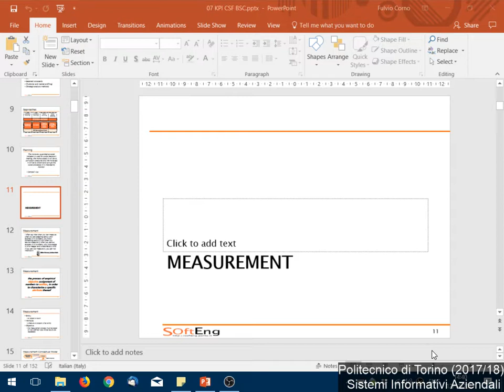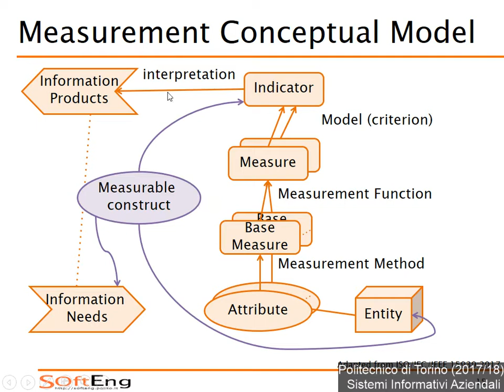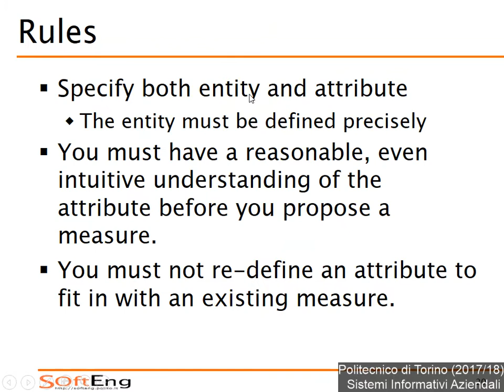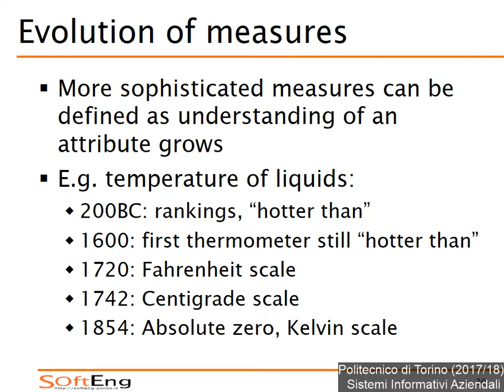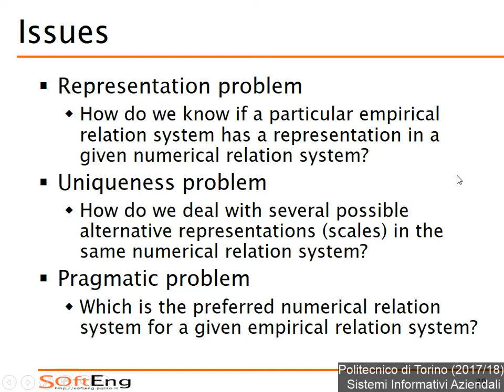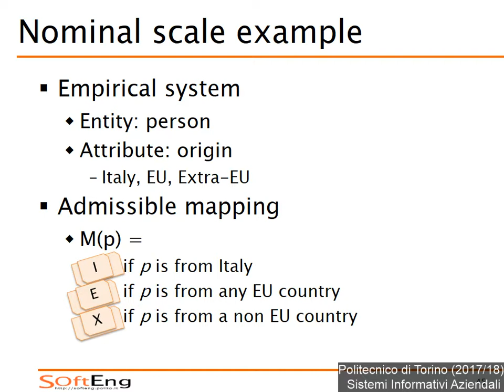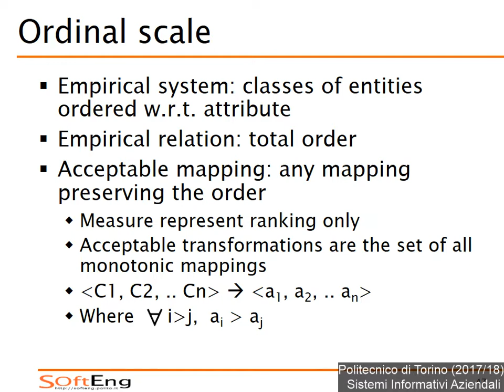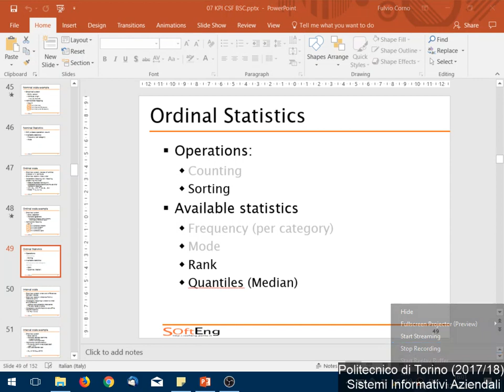SIA-2017-L29: Misure e scale di misura.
Lezione 29 del 12/12/2017: Teoria delle Misure. Scale di misura: definizioni, scala Nominale, scala Ordinale.